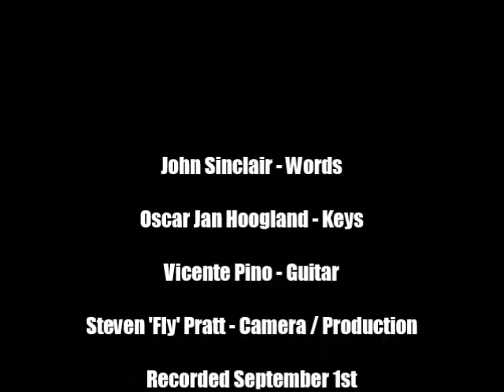John Sinclair - Cross Road Blues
Cross Road Blues by John Sinclair. A poem taken from his book of blues in verse: Fattening Frogs For Snakes. (2002). Here performed at Cafe Zamen in Amsterdam North, as a part of the Radio Free Amsterdam Soundsystem event.

Recorded in Amsterdam North, September 1st, 2017.

John Sinclair - Words

Oscar Jan Hoogland - Keys

Vicente Pino - Guitar

Steven Pratt - Camera / Production